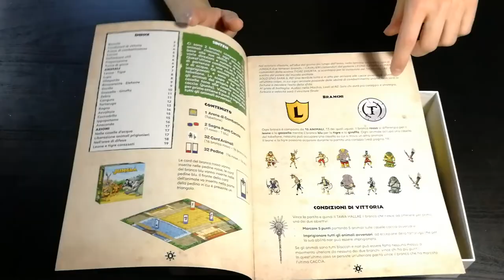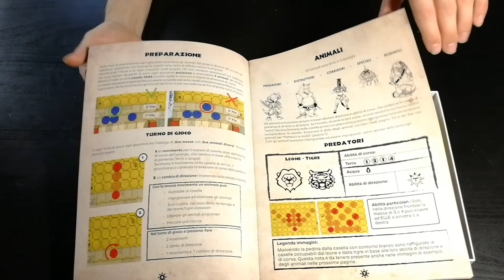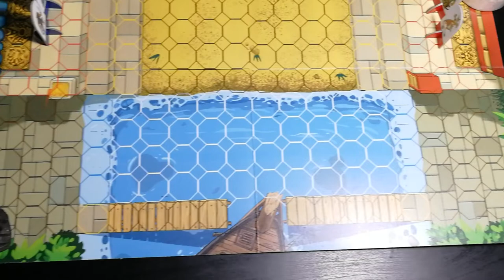Jungla - Cosa ne penso?